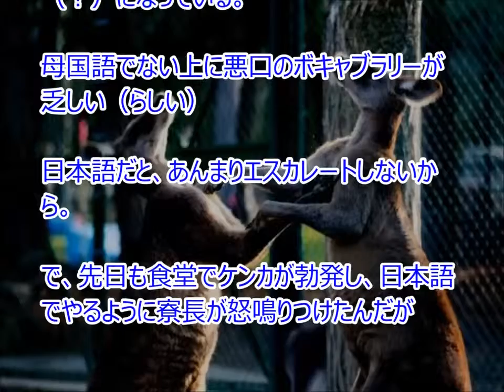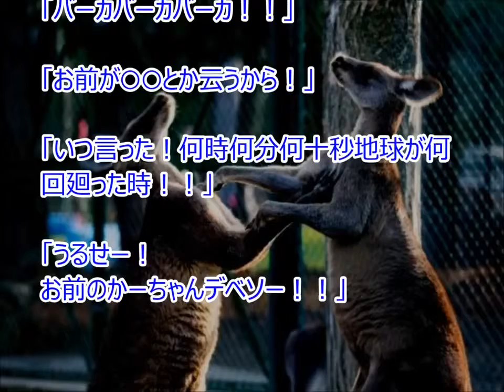【日本好き外国人 】 外国人同士が日本語でケンカをするとこんな風になるらしいｗ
外国人同士が日本語でケンカをするとこんな風になるらしいｗ 何なんでしょうね？子供かっ！ｗｗｗ FREEJANへようこそ。

Youtuber並みに稼いでる素人がいる！しかも！顔出し、声出し、撮影なしってマジ？ 詳しくは説明文の中のアドレスをクリック。 Ads By Move↓↓↓.

【外国人と日本語】外国人教授は日本語のマスターを諦めなかった。